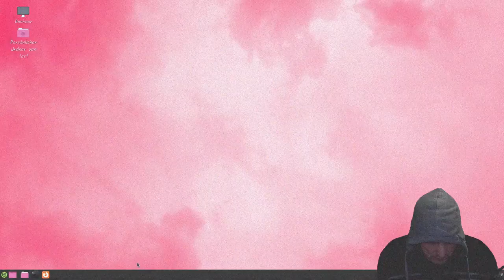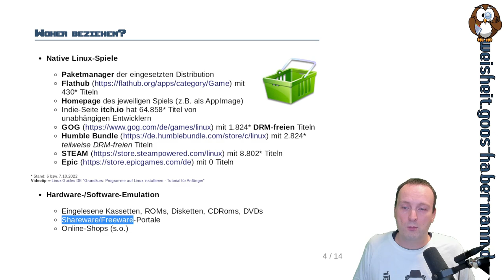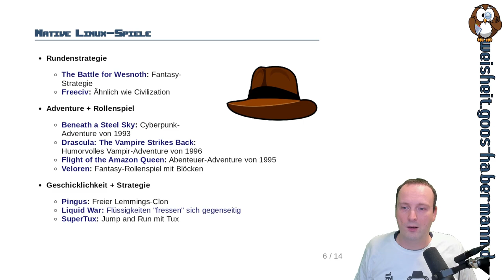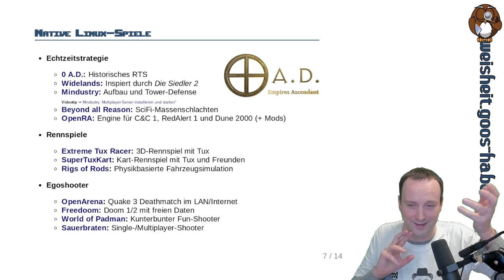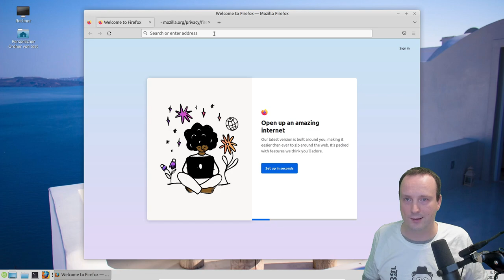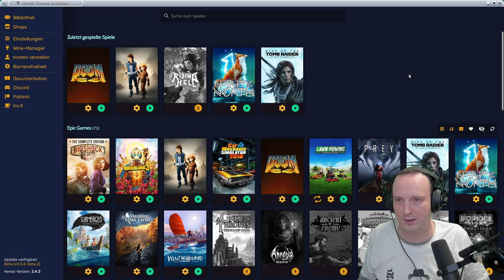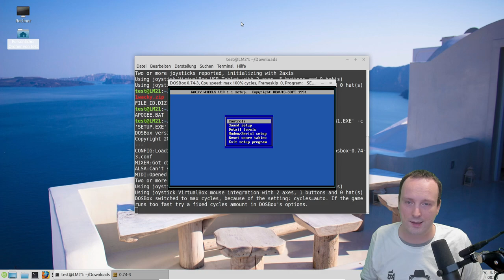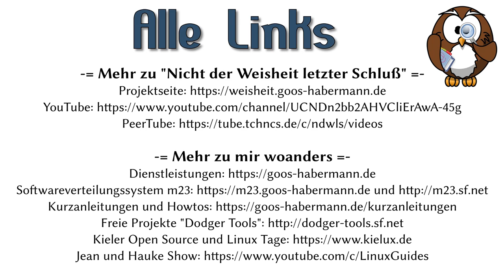Spielen unter Linux: Ein Füllhorn der Möglichkeiten (Gekürzte Tux-Tage-Edition)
Auch wenn Linux vielleicht nicht die Nummer-1-Spieleplattform ist, gibt es viele Spiele, die entweder nativ unter Linux oder per Emulation laufen. Dabei gibt es sowohl eine Reihe kostenloser und freier Spiele, die sich nicht hinter kommerziellen Produktionen verstecken müssen.
Sollte das nicht genug sein, gibt es Nachschub von diversen Studios. So listet allein die Spieleplattform STEAM 8802 Titel, die direkt unter Linux ausführbar sind. Bei GOG sind es 1824 DRM-freie Spiele und die Indie-Seite itch.io hat 64.858 Games von unabhängigen Entwicklern im Angebot.
Sollte das noch immer nicht genug sein, so können viele Windows-Spiele per Wine und Klassiker aus der DOS-Ära oder diverse Konsolenspiele per Emulation auf Linux ausgeführt werden. In diesem Video zeige ich Euch eine kleine Auswahl der Möglichkeiten mit Titeln, aus den Bereichen Echtzeitstrategie, Arcarde, Adventure und Rollenspiel.